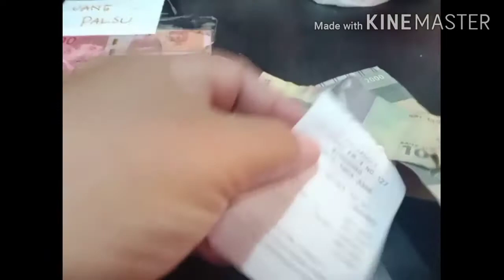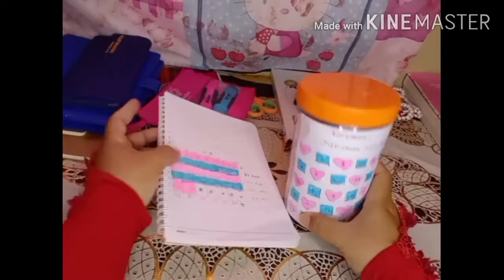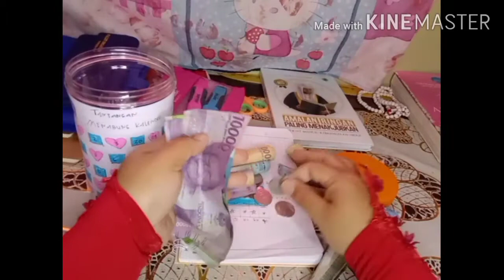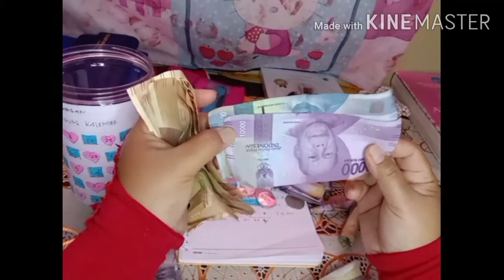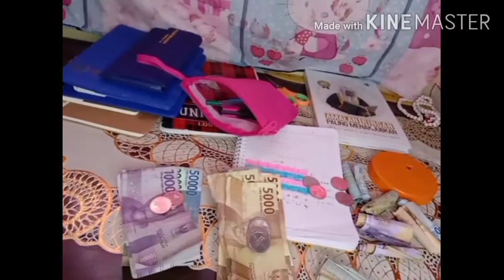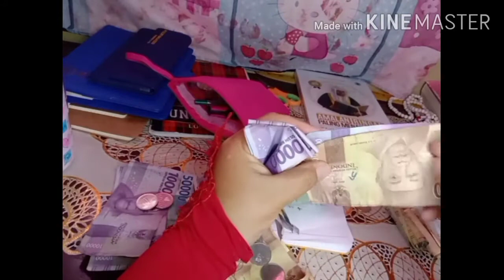Bongkar Celengan Sistem Kalender || Tantangan Menabung Sistem Kalender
Assalamualaikum sahabat Mami RaRaiTa..

Semoga selalu dalam lindungan ALLOH SWT...

Video episode 080 ini berisi tentang,Bongkar Celengan Tantangan Menabung Sistem Kalender..

Semoga dapat menginspirasi dan menghibur teman teman semua.